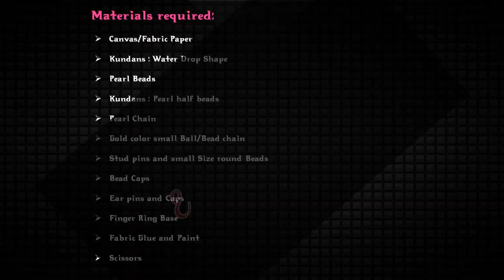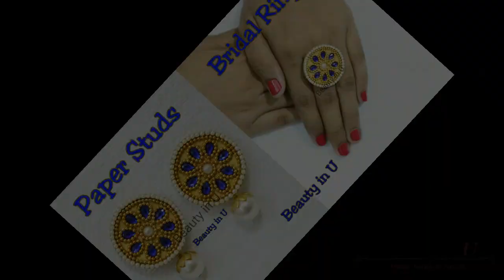How to make Bridal Ring & Paper Studs at Home | Tutorial | DIY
In this video, we have shown How to make Bridal Ring & Paper Studs at Home | Tutorial | DIY